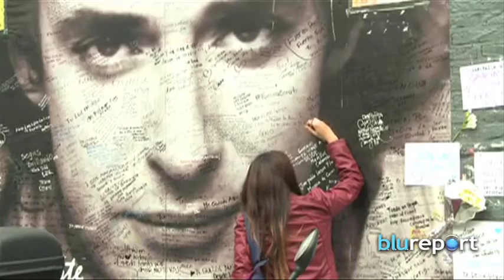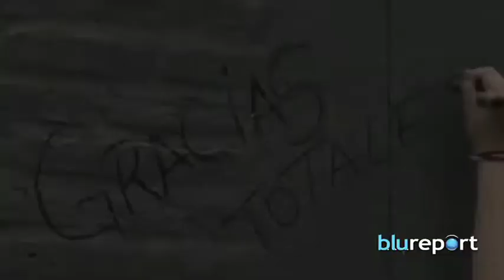Resumen Internacional 05/09/14